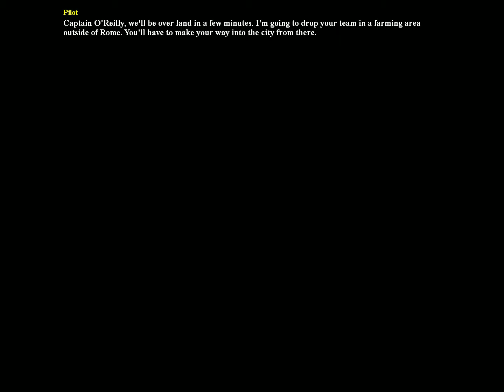Empires: Dawn of the Modern World - Scenario 16: The Messina Gauntlet - Hard (with Cutscenes)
General Patton Campaign - 4 of 6

Game played on version 1.3.6437 (post-patch 1.03)

[HD] Empires: Dawn of the Modern World - Campaign - Hard Walkthrough With All Cutscenes: